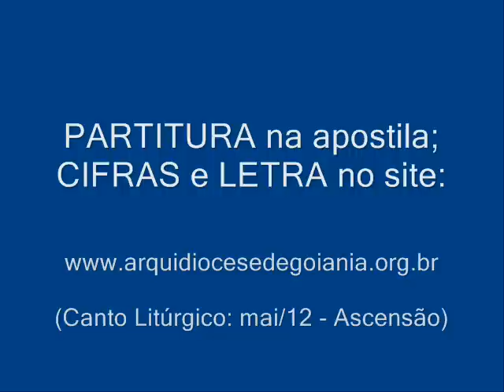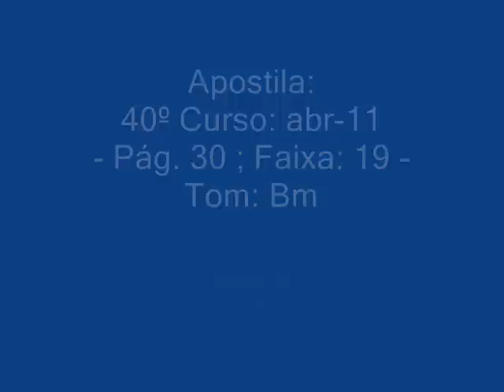O SENHOR SIBIU AO CÉU (Ascensão do Senhor)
Para CIFRAS/PARTITURA/LETRA, acesse o link abaixo e, em seguida clique na Apostila do 40º Curso de Canto (pág. 30)

Autoria: Fr. Joel Postma